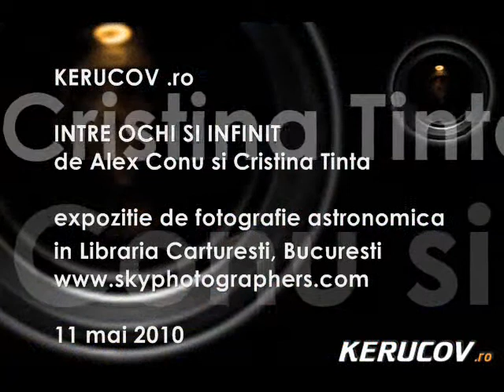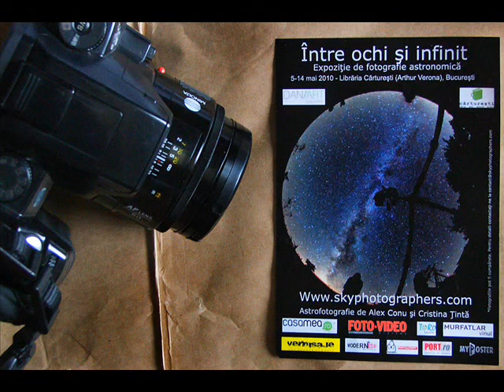KERUCOV .ro: Intre ochi si infinit, expozitie fotografie astronomica de Alex Conu si Cristina Tinta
Intre ochi si infinit, expozitie fotografie astronomica de Alex Conu si Cristina Tinta
Vernisaj expozitie, 11 mai 2010
Libraria Carturesti, Arthur Verona, Bucuresti, Romania
Between Eyes And Infinite, Astronomical Photography Exhibition By Alex Conu And Cristina Tinta